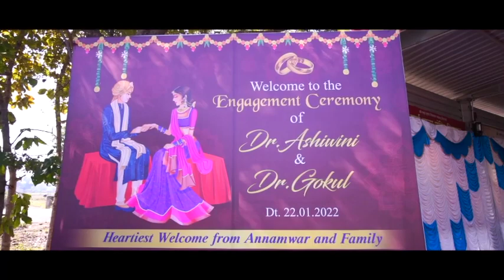Dr.Gokul+Dr Ashwini Engagement Teaser